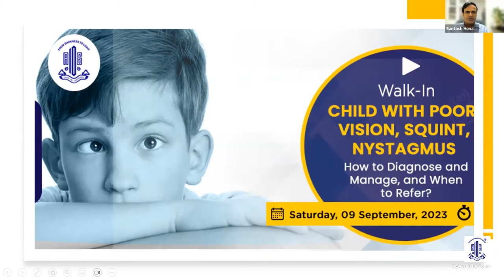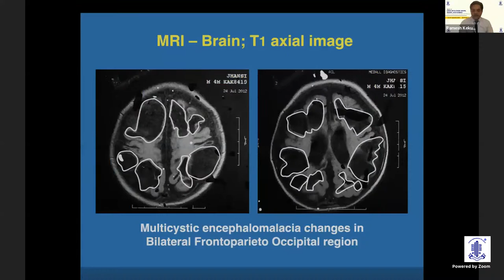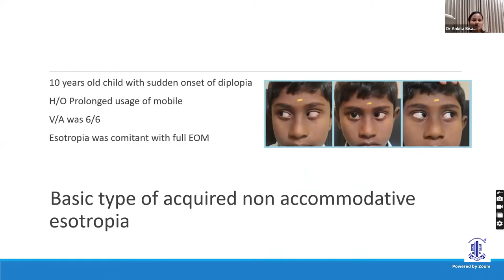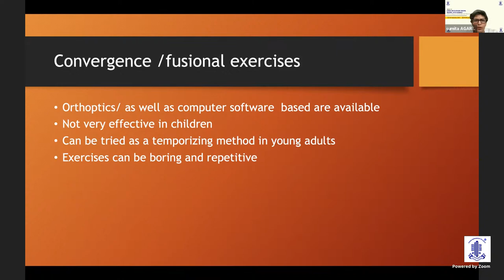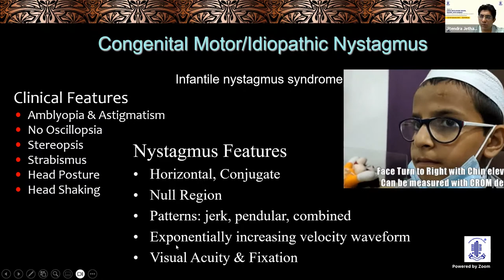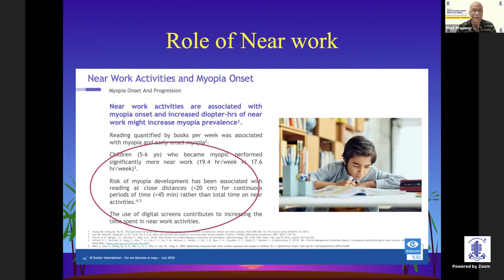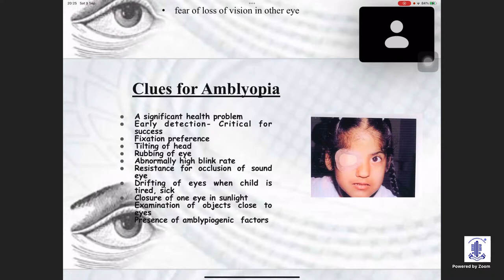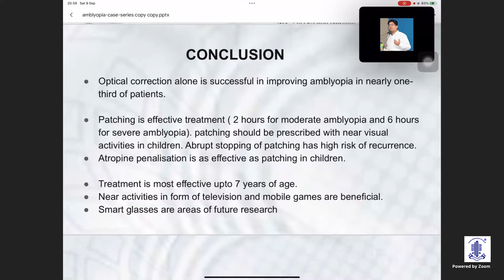Walk-In CHILD WITH POOR VISION, SQUINT, NYSTAGMUS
Walk-In CHILD WITH POOR VISION, SQUINT, NYSTAGMUS: How to Diagnose & Manage and When to Refer?